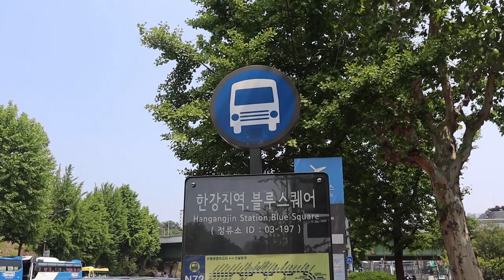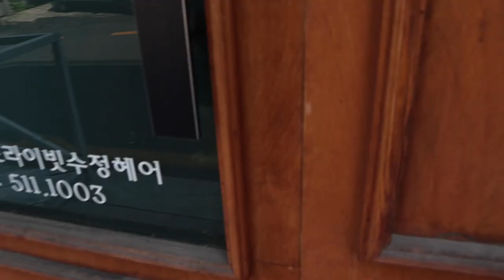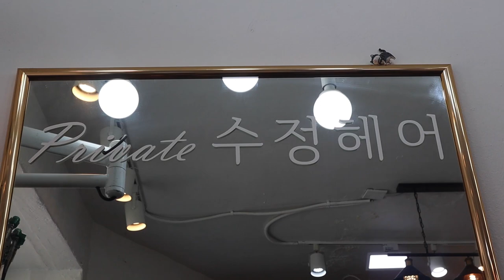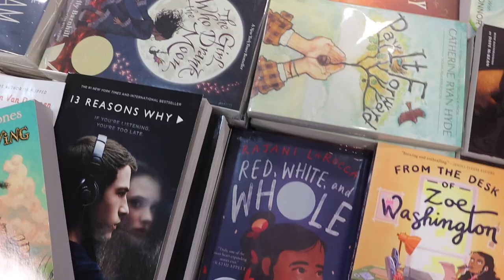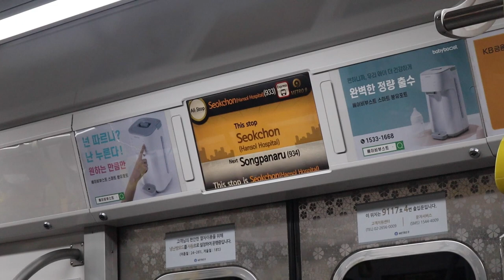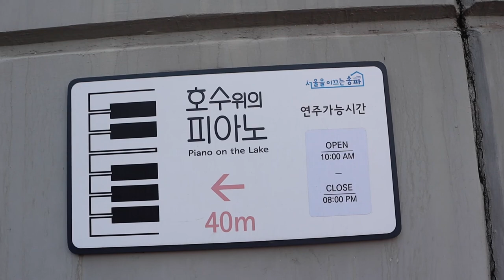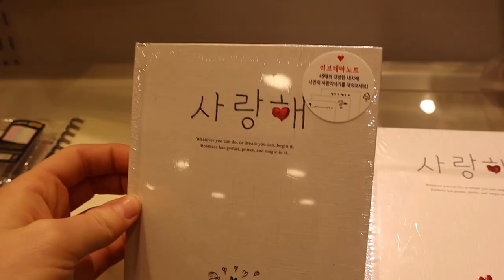a VERY *realistic* day of my life in Korea 🌸| straightening treatment, cafe, bookstore visit VLOG~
If you want to see a very realistic day of my life in Korea with all the ups and downs, then this video is for you! I do a LOT of crazy things in this vlog from getting a Korean hair straightening treatment to having an insane late night walk as well as meeting a subscriber and walking around a new area of Seoul (new to me anyways~) ☺️

I hope that you enjoy the video and this more realistic window into my life! ~ 🤗

with 💕,
~Cherie